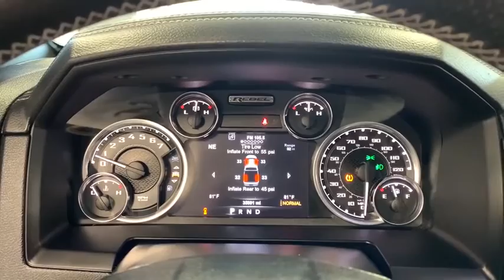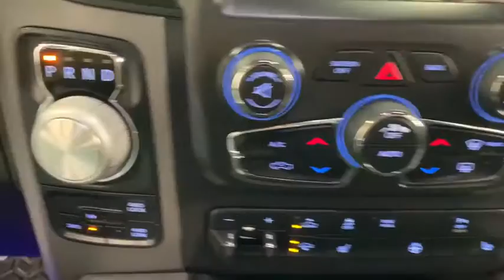2017 Ram 1500 Woodstock, Crystal Lake, McHenry, Huntley, Lake in the Hills, IL 92324A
Granite Crystal Metallic Clearcoat Used 2017 Ram 1500 available in Woodstock, Illinois at Bull Valley Ford. Servicing the Crystal Lake, McHenry, HUntley, Lake in the Hills, IL area.

1460 South Eastwood Dr.

granite crystal metallic clearcoat 2017 Ram 1500 Rebel 4WD 8-Speed Automatic HEMI 5.7L V8 Multi Displacement VVTbrbrRecent Arrival! Odometer is 4004 miles below market average!brbrbr